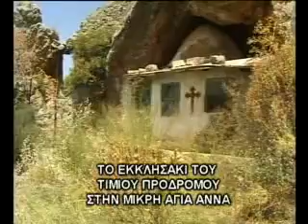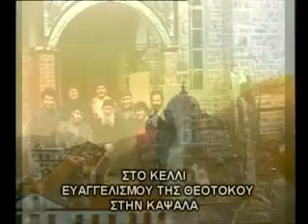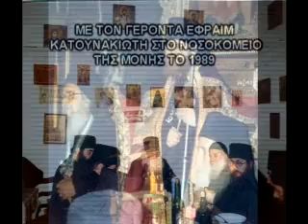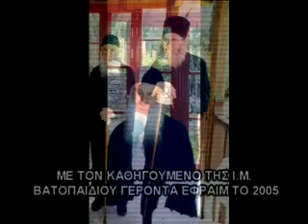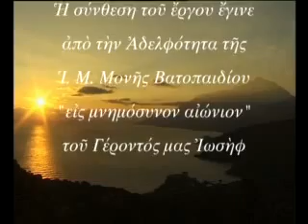Γέρων Ιωσήφ Βατοπαιδινός Εις μνημόσυνον αιώνιον.